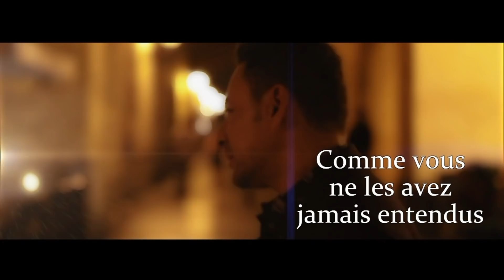La Victoire de l'Amour - Vendredi 21 décembre 2018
- Collaborateurs : Pier-Luc Bordeleau, Mgr Christian Lépine